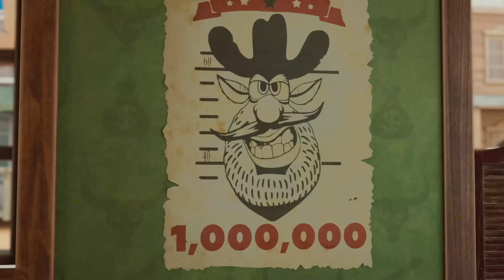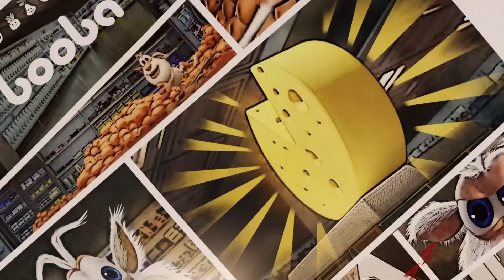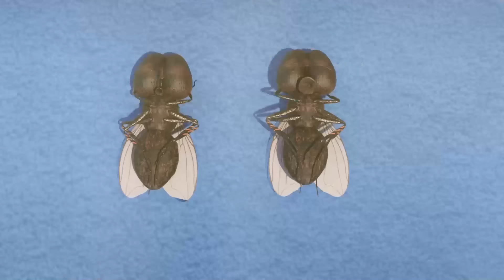Booba | Aventuras en Casa | Super Toons TV Dibujos Animados en Español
¿Quién dijo que estar en casa es aburrido? Booba y Loola juegan en casa mientras exploran e interactúan con diferentes aparatos eléctricos.

😜¿Quién es Booba?😀
Nadie sabe de dónde vino, pero se nota que se ha perdido los últimos 100 años de progreso humano y explora los lugares modernos con energía y un entusiasmo ilimitado. Sus movimientos torpes, combinados con un fuerte deseo de aprender más sobre el mundo que le rodea, ¡a menudo tienen resultados hilarantes! Sin embargo, esto no satisface la extraordinaria curiosidad de Booba. ¡Acompáñalo en sus aventuras!

¡DIVERSIÓN para los niños, tranquilidad para los padres! Aquí están las mejores y más seguras caricaturas sin anuncios. Ve, sonríe y diviértete con Super Toons en cualquier momento y lugar. Descarga Super Toons ahora

¡Los peluches de Booba te están esperando!
Elige tu favorito o colecciónalos todos. ¡Un gran regalo para los fans de los juguetes originales!